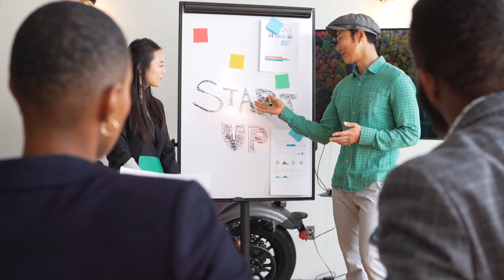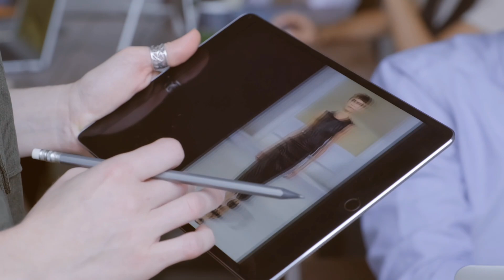How To Start a Clothing Brand|New Brand Alert| Start-up brands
Ready to start your own clothing brand? We've got you covered! Discover the step-by-step process to launch your dream clothing brand. From designing and sourcing materials to marketing and building your brand identity, we'll guide you through every aspect.

Start, Clothing brand, Launch, Dream, Design, Source, Materials, Marketing, Brand identity, Insider tips, Industry insights, Succeed.